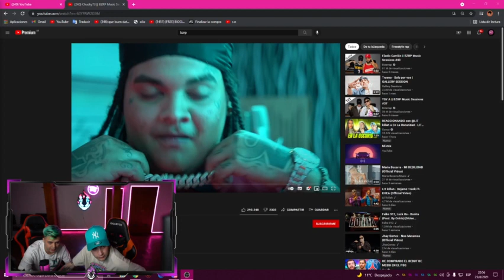LIT KILLAH Y MARKITO NAVAJAS *REACCIÓN A Chucky73 || BZRP Music Sessions #43*